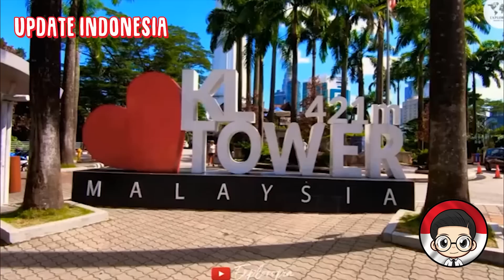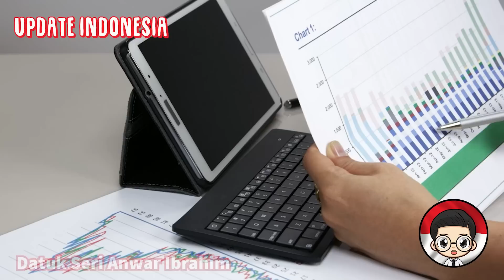TIDAK MAU KALAH MALAYSIA RENCANAKAN SAINGI IBU KOTA NUSANTARA DAN MEMPERKETAT KEAMANAN DI PERBATASAN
Masyarakat Sabah berharap Pemerintah Federal Malaysia dapat mempercepat peningkatan infrastruktur dan fasilitas umum berkualitas di negara bagian itu.

Hal ini menyusul keputusan Indonesia memindahkan ibu kotanya ke Kalimantan.

Diketahui, saat ini Indonesia sedang gencar membangun berbagai infrastruktur berkelas di Ibu Kota Nusantara atau IKN Nusantara, Kalimantan Timur.

Anggota Dewan Negara Senator Datuk Bobbey A Suan mengatakan, upaya peningkatan infrastruktur dan fasilitas umum juga penting bagi Sabah untuk meraup limpahan ekonomi yang besar dari Ibu Kota Nusantara (IKN).

“Masyarakat Sabah berharap infrastruktur dan fasilitas umum di negara bagian ini bisa setara dengan negara tetangga.

Diharapkan pemerintah menyediakan alokasi pembiayaan untuk infrastruktur dan fasilitas publik yang berkualitas,” ucap dia.

Pada 9 Januari lalu, PM Malaysia Datuk Seri Anwar Ibrahim saat berkunjung ke Indonesia, dilaporkan telah menyatakan bahwa “Negeri Jiran” akan menemukan cara terbaik untuk memastikan pembangunan IKN di Indonesia akan menguntungkan ekonomi regional Sabah dan Sarawak.

Sementara itu, Bobbey menyarankan agara Pemerintah Federal membentuk Konsulat Jenderal Filipina di Sabah untuk mengatasi isu imigran gelap yang menimbulkan berbagai masalah sosial di negara bagian tersebut.

“Dengan kehadiannya di Sabah, masalah imigran gelap, pengungsi dan pencari suaka dapat ditindak tegas oleh pemerintah untuk memastikan negara terlindungi dari segala bentuk ancaman keamanan,” ucap dia.

Terkait masalah kemiskinan di Sabah, Bobbey berharap Pemerintah Federal bisa menjabarkan tujuan dan strategi khusus untuk membebaskan Sabah dari kawasan dengan pertumbuhan ekonomi paling lambat dan tingkat kemiskinan tertinggi di Malaysia.

“Pemerintah Federal harus menjabarkan pendekatan mikro dalam sinkronisasi dengan pemerintah negara bagian melalui pemberdayaan ekonomi, digitalisasi dan teknologi.

Ini termasuk kewirausahaan untuk memberantas kemiskinan ekstrem dan meningkatkan pertumbuhan ekonomi,” jelasnya.

“Saat ini saya hanya berharap, tinggi dan lihat bagaimana pendekatan dan metode Pemerintah sekarang untuk membangun delapan distrik terbelakang di Sabah dalam dua tahun ini,” tambah Bobbey.

Dia juga mengapresiasi komitmen Pemerintah Federal untuk menyelesaikan persoalan terkait klaim pemerintah Sabah dan Sarawak soal implementasi Malaysua Agreement 1963.

Pemerintah Malaysia akan mengalokasikan dana tambahan hingga RM1 miliar atau setara Rp3,5 triliun untuk meningkatkan keamanan perbatasan di Sabah dan Sarawak. Kebijakan itu seiring dengan pembangunan Ibu Kota Negara (IKN) Nusantara oleh Indonesia.

Perdana Menteri Malaysia Anwar Ibrahim mengatakan Kementerian Keuangan telah memberikan persetujuan awal untuk alokasi tersebut.

"Dalam diskusi saya baru-baru ini dengan Presiden Indonesia Joko Widodo, kami berbicara tentang ibu kota baru Indonesia, Nusantara, yang dekat dengan Sabah dan Sarawak," kata Anwar Ibrahim.

"Karena itu, kami telah memutuskan untuk memberikan alokasi tambahan untuk meningkatkan keamanan perbatasan serta infrastruktur dasar seperti jalan, agar kami tidak terlihat terlalu ketinggalan" lanjutnya.

Alokasi dana itu nantinya akan digunakan untuk meningkatkan fasilitas dan infrastruktur Malaysia di Sabah dan Sarawak. Beberapa di antaranya yakni fasilitas pabean, imigrasi, dan karantina (CIQ).

Selain itu, Datuk Seri Anwar juga memastikan dana tambahan setara Rp3,5 triliun itu akan dipakai untuk meningkatkan berbagai infrastruktur di sepanjang perbatasan Malaysia dan Indonesia.

Alokasi tambahan RM1 miliar tersebut diharapkan bakal masuk dalam anggaran pemerintah Malaysia untuk 2023, yang akan diajukan pada Februari mendatang.Proyek tersebut juga diperkirakan akan segera dimulai dengan usulan peningkatan fasilitas CIQ dan jalan yang menghubungkan Sabah dan Sarawak.

Datuk Seri Anwar mengatakan pemerintah federal telah setuju untuk meningkatkan hibah khusus untuk Sabah dan Sarawak.

Kesepakatan itu sebagai bagian dari perjanjian Malaysia Agreement 1963 (MA63), yang mana menyatakan dua wilayah Malaysia Timur itu dikelola sebagai wilayah, bukan negara bagian.

Sebagai permulaan, Sarawak nantinya akan menerima RM300 juta dalam bentuk hibah. Alokasi tersebut mengalami peningkatan signifikan karena hibah sebelumnya hanya sebesar RM16 juta.

Sementara itu, wilayah Sabah akan menerima RM260 juta yang juga meningkat signifikan dari hibah sebelumnya sebesar RM26 juta. Meski demikian, usulan itu masih akan melalui sejumlah tahapan diskusi lebih lanjut.

Anwar Ibrahim sebelumnya mendukung Presiden Jokowi soal investasi di IKN Nusantara. Menurutnya, ada kepentingan Sabah dan Serawak yang perlu diperjuangkan.

Ia pun mengatakan Malaysia akan melakukan pendekatan positif agar pembangunan IKN juga bermanfaat bagi Sabah dan Serawak.